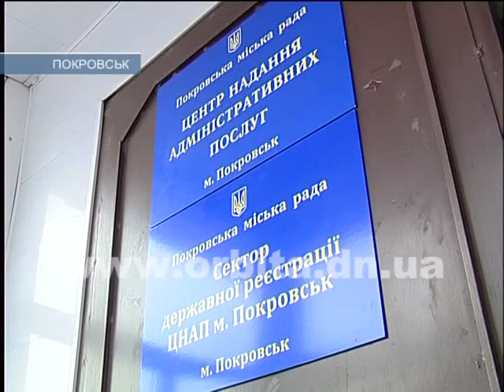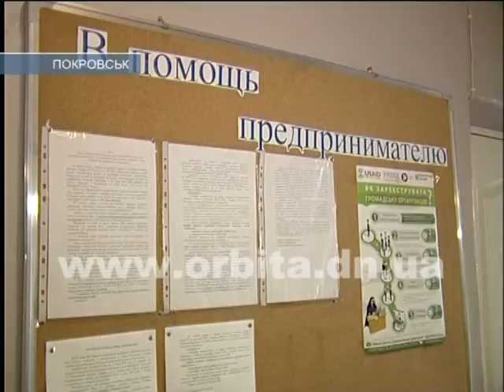ЦПАУ расширяют перечень предоставляемых услуг